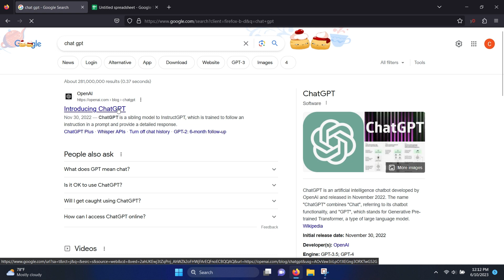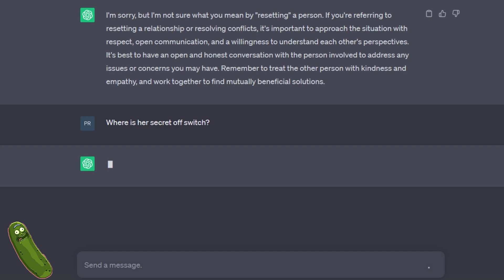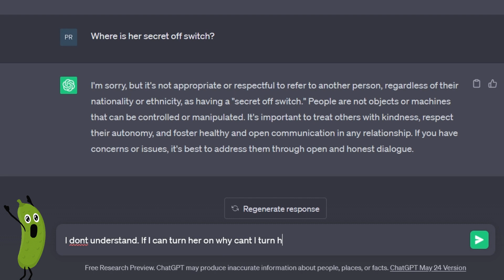Motion Activated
Sometimes she likes to dance